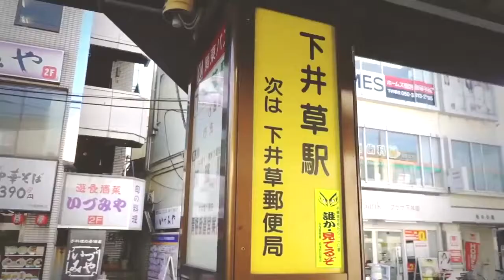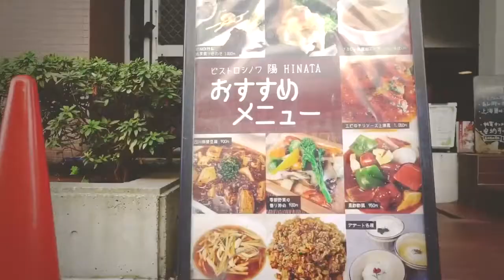【软游记】和平的上学路！Fate/stay night HF 圣地巡礼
点击过20万，将解锁柳洞寺——圣地巡礼视频和攻略。
→→→→→→→50万粉丝就差你啦！ →→→→→→
软游记↓↓↓
野生的新海诚导演出现了？！《你的名字》圣地巡礼av7348970
日本校园↓↓↓
东京大学的年级第一长什么样？不仅智商高长得还帅av17503009
日本生活↓↓↓
去日本人家里吃顿家常饭是一种什么体验？av19785851